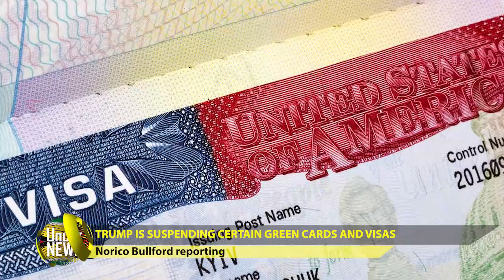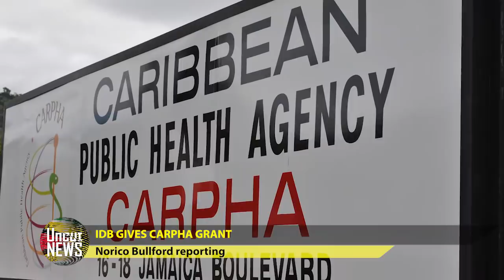GUYANA UNCUT NEWS || JUNE 23, 2020